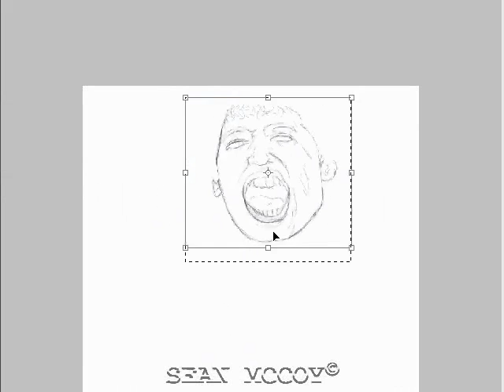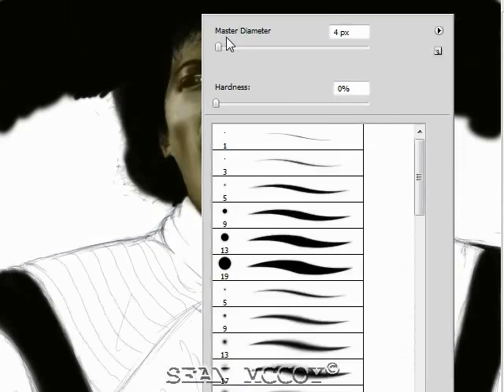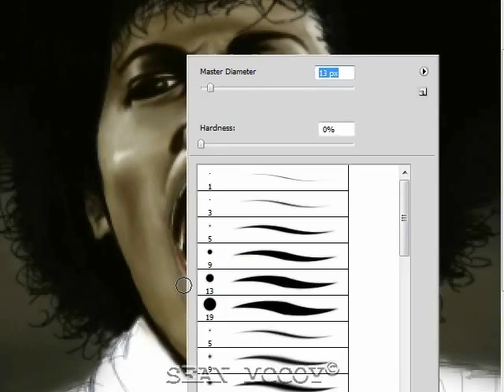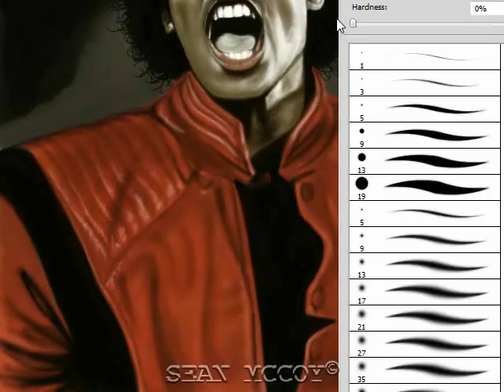R.I.P Michael Jackson THRILLER - SPEED PAINTING By. Sean McCoy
The King of pop, The greatest entertainer of all-time ... Just showing some love to the king! R.I.P King of pop 6/25/09